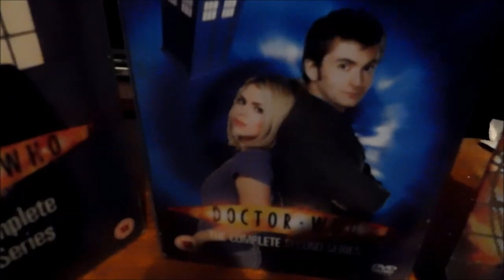Doctor Who Series 1 SEASON 27 Trailer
Getting ready to carry on the Dr Rrr's Guide to the Whoniverse series, this time giving an overview of Nu-who.
Series 1/Season 27- Bad Wolf Rising
Series 2/Season 28- Doomsday Approaching
Series 3/Season 29- The Last of the Timelords (or sound of drums!)

The first three nearly ready. I thought giving them a Babylon 5-style series title would make it a bit different, so just have to see how it goes!